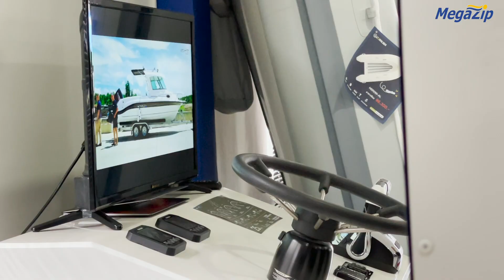บรรยากาศ Suzuki Marine ของประเทศญี่ปุ่น มาเยี่ยมชมออฟฟิสเรา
บริษัท เมก้าซิป จำกัด ตัวแทนจำหน่ายเครื่องยนต์เรือแบรนด์ซูซูกิในประเทศไทย 💯

ช่องทางการติดต่อ/จำหน่าย 🚤
⚑ Line add : @suzukimarine.co.th

สถานที่ : 43/5 หมู่ 8, ตำบลฉลอง, อ เมือง, จังหวัดภูเก็ต